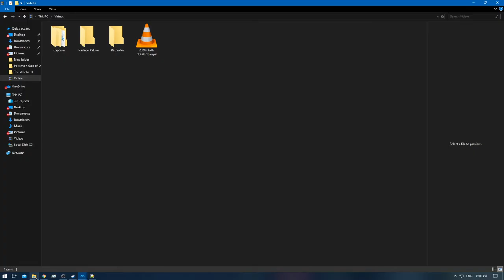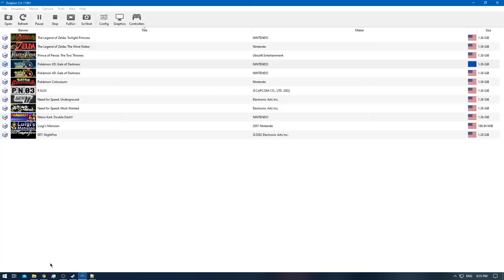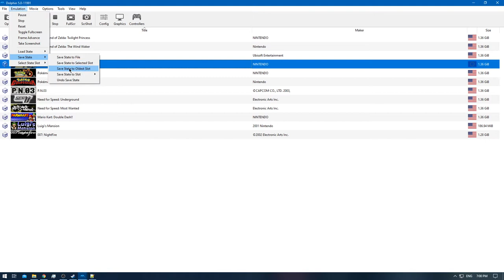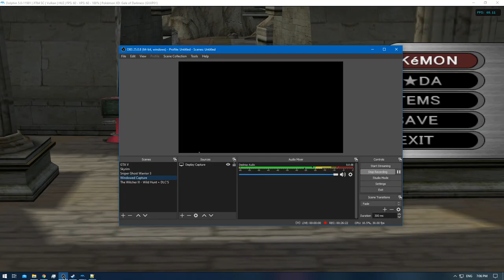[1/1] Pokemon XD: Gale of Darkness - Episode 102 [NC]